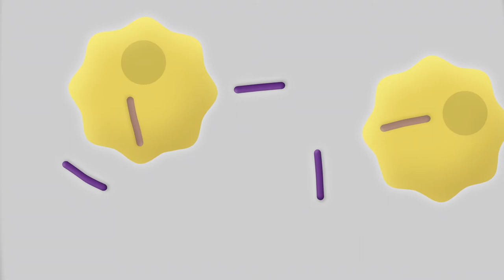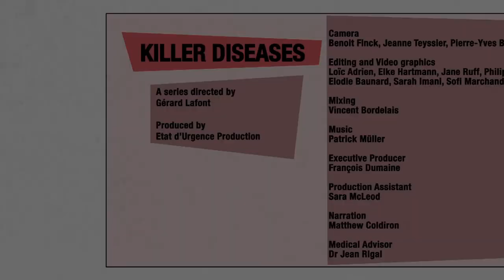KILLER DISEASES | How the Body Reacts to Tuberculosis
An introduction to 14 diseases commonly treated by MSF. In this video we look at how tuberculosis affects the body.